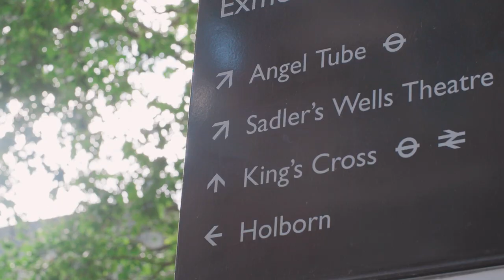Introducing the Ulster University Branch Campuses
Discover more about what our students love about studying Ulster University Branch Campuses.